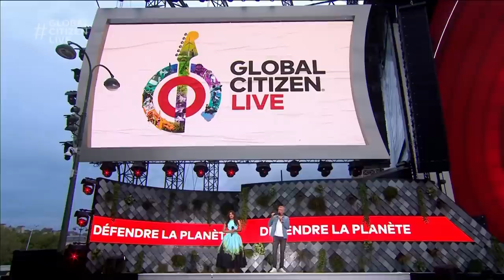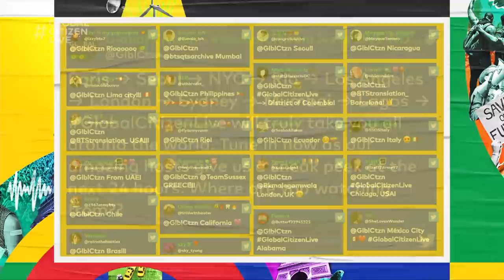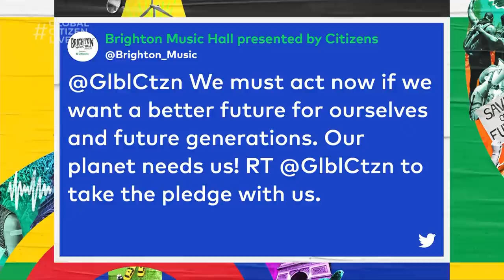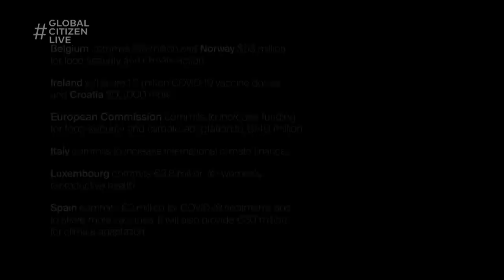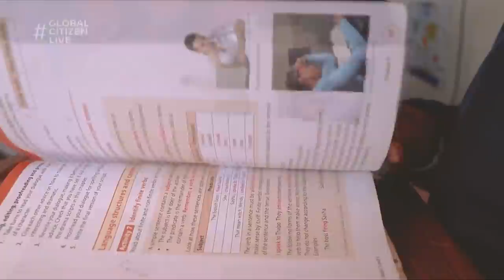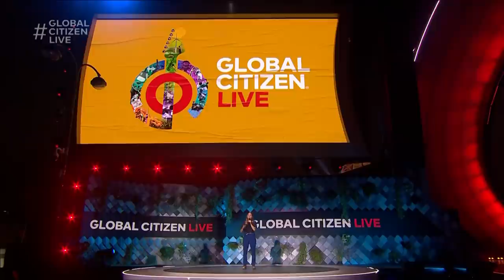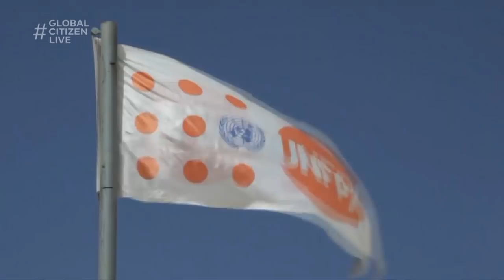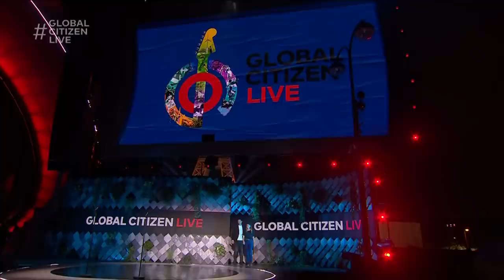Global Citizen Live: Paris | Watch the Full Show!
"Watch Global Citizen Live in Paris! Hosts Priyanka Chopra Jonas and Denis Brogniart welcome Elton John to the stage with live performances of ""Tiny Dancer,"" ""Your Song,"" and ""Rocket Man."" Angélique Kidjo performs ""Mother Nature"" and ""Afrika"" with Lebanese-French trumpeter Ibrahim Maalouf. Egyptian soprano Fatma Said performs John Lennon's ""Imagine."" Lali performs ""Boomerang"" from Buenos Aires. The mayor of Paris, Anne Hidalgo, discusses energy efficiency, housing, and tree planting. The Black Eyed Peas perform ""Let's Get it Started,"" ""Pump It,"" ""Hit It,"" ""Where is the Love,"" and more. Sho Madjozi performs from Johannesburg. Lemonade Dance Company performs ""You Have a Message"" live. Christine and the Queens take the stage with "Fais Comme L'Oiseau," "People I've Been Sad," "Tilted," "Doesn't Matter," and an empowered cover of "Freedom." Eurovision winners Måneskin, from Italy, perform "I Wanna Be Your Slave," TikTok favorite "Beggin," "Zitti E Buoni," and more live in Paris. Doja Cat rocks the house with "Rules," "Juicy," "Like That," "Kiss Me More," and more. Ed Sheeran performs "Shivers," "Thinking Out Loud," "Perfect," and more.

Global Citizen Live calls for action to halt climate change and for wealthy countries to deliver on the $100B climate pledge, $6B for famine relief, and COVID-19 vaccine justice for all. On Sept. 25, 2021, over 60M COVID-19 vaccines, 157M trees, and more than US$1.1B in commitments to climate, famine, and COVID-19 response efforts were announced as part of the partner-led campaign. The Global Citizen Live campaign continues in the lead-up to the G20 Summit and the United Nations Climate Change Conference (COP26) later this year."